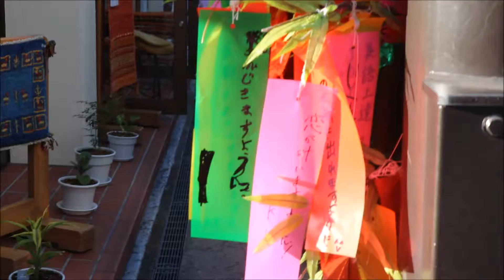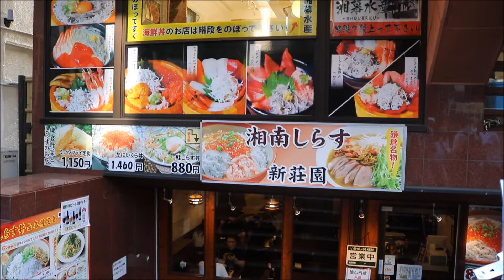[Life in Japan] Japan Summer in Kamakura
It's Summer time! You can enjoy more Japan in Summer. Firework, Tanabata, Fuji Mounth.. etc